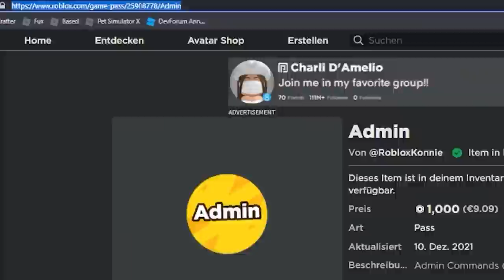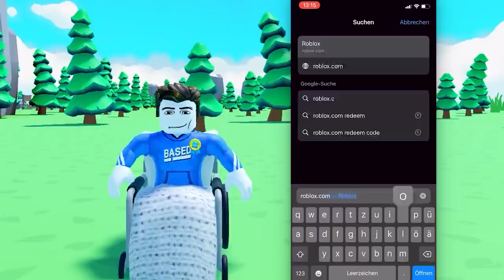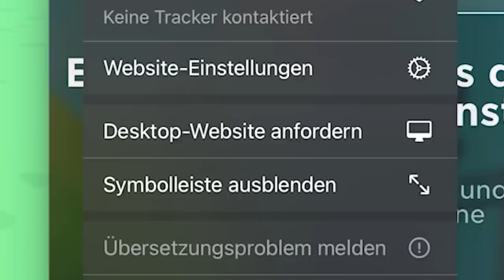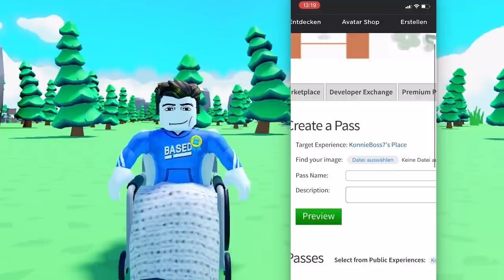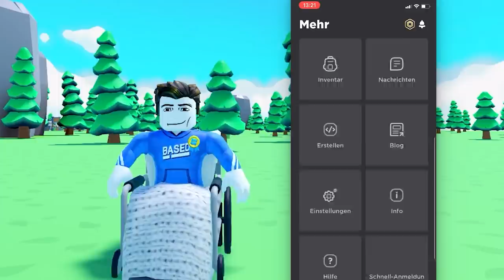Die EINZIGE Methode für gratis Robux am Handy! (Wie bekommt man free robux deutsch)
Kostenlos Robux bekommen am Handy, OHNE welche auszugeben!
Für alle, die Donate Us noch nicht kannen: Dieses Spiel bezahlt dich fürs spielen mit free Robux!

Das wir ermöglich durch Merch Verkäufe, die du ingame bewerben kannst.
Aber da ist schon der Haken: um Merch in Roblox zu verkaufen, muss man einmalig 10 Robux zahlen.

ABER: um Gamepässe zu verkaufen, muss man gar nichts zahlen und das geht sogar am Handy, wie ich in dem Video zeige.
Viele von euch kennen das pls donate roblox game, das kann sowas nicht, aber in Roblox Donate Us kann man Gemepässe verkaufen!

00:00 – Intro
00:54 – Gratis Robux: wie soll das gehen?
02:34 – Wie man Gamepässe verkaufen kann
03:17 – Gratis Robux am Handy bekommen

–               ↓ LINKS ↓                   –

–                ↓ TAGS ↓                   –